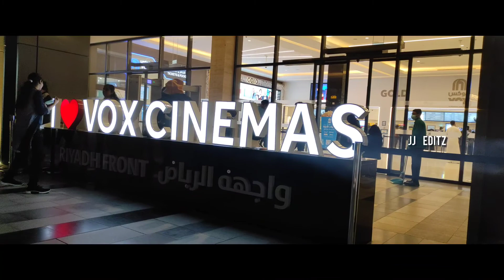Riyadh front Amazing shopping mall in Saudi Arabia.